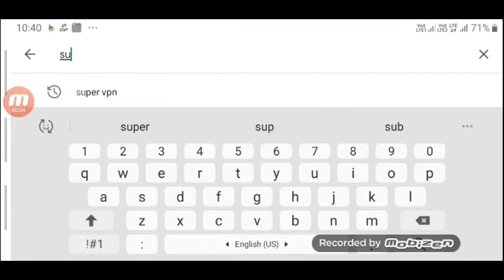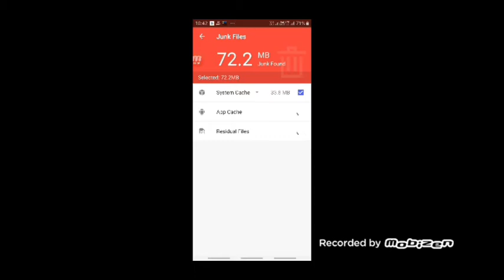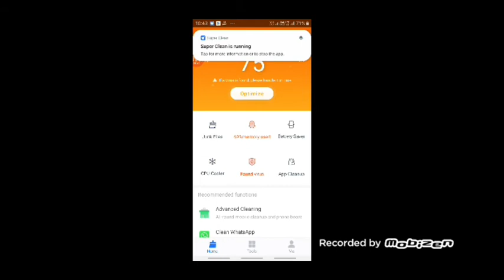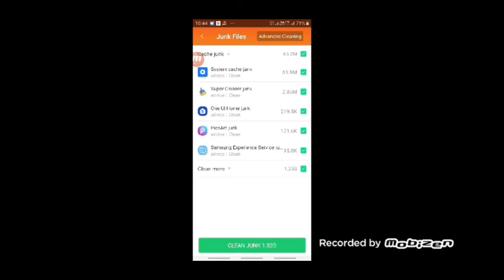HOW TO FIX LAG AND HANG PROBLEM PLAYING FREEFIRE TAMIL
Support for our channel